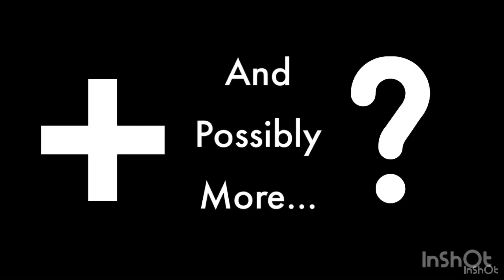RDU Plane Spotting | Part One